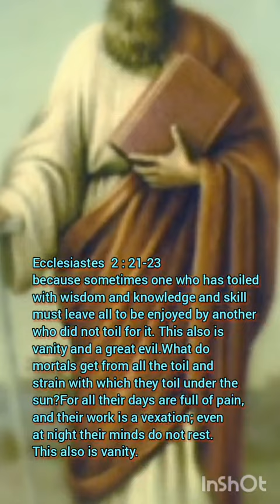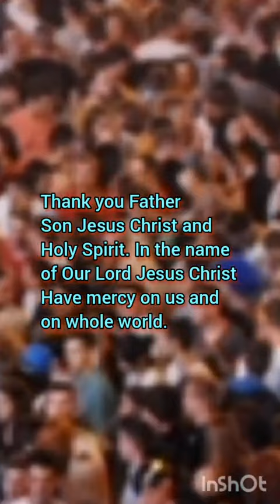Daily Bible verses on 31-7-2022 by aug. God bless you all with His abundant Love.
சபை உரையாளர் 2 : 21
21 ஏனெனில், ஞானத்தோடும் அறிவாற்றலோடும் திறமையோடும் ஒருவர் உழைக்கிறார்: உழைத்துச் சேர்த்த சொத்தை அதற்காக உழைக்காதவருக்கு விட்டுச் செல்கிறார். அவரது உழைப்பும் வீணே.
21 because sometimes one who has toiled with wisdom and knowledge and skill must leave all to be enjoyed by another who did not toil for it. This also is vanity and a great evil.

சபை உரையாளர் 2 : 22
22 இது பெரிய அநீதி. உலகில் அவர் செய்த எல்லா முயற்சிக்காகவும் வகுத்த செயல் திட்டங்களுக்காகவும் அவருக்குக் கிடைக்கும் பயனென்ன?
22 What do mortals get from all the toil and strain with which they toil under the sun?

சபை உரையாளர் 2 : 23
23 வாழ்நாளெல்லாம் அவருக்குத் துன்பம்: வேலையில் தொந்தரவு: இரவிலும் அவரது மனத்திற்கு அமைதியில்லை. எல்லாம் வீணே.

23 For all their days are full of pain, and their work is a vexation; even at night their minds do not rest. This also is vanity.

திருப்பாடல்கள் 90 : 12
12 எங்கள் வாழ்நாள்களைக் கணிக்க எங்களுக்குக் கற்பியும்; அப்பொழுது ஞானமிகு உள்ளத்தைப் பெற்றிடுவோம்.
Psalm 90 : 12
12 So teach us to count our days that we may gain a wise heart.
திருப்பாடல்கள் 90 : 13
13 ஆண்டவரே, திரும்பி வாரும்; எத்துணைக் காலம் இந்நிலை? உம் ஊழியருக்கு இரக்கம் காட்டும்.
திருப்பாடல்கள் 90 : 13
13 Turn, O LORD! How long? Have compassion on your servants!
திருப்பாடல்கள் 90 : 14
14 காலைதோறும் உமது பேரன்பால் எங்களுக்கு நிறைவளியும்; அப்பொழுது வாழ்நாளெல்லாம் நாங்கள் களிகூர்ந்து மகிழ்வோம்.
திருப்பாடல்கள் 90 : 14
14 Satisfy us in the morning with your steadfast love, so that we may rejoice and be glad all our days.

திருப்பாடல்கள் 90 : 17
17 எம் கடவுளாம் தலைவரின் இன்னருள் எம்மீது தங்குவதாக! நாங்கள் செய்பவற்றில் எங்களுக்கு வெற்றி தாரும்! ஆம், நாங்கள் செய்பவற்றில் வெற்றியருளும்!
திருப்பாடல்கள் 90 : 17
17 Let the favor of the Lord our God be upon us, and prosper for us the work of our hands-- O prosper the work of our hands!
லூக்கா 12 : 15
15 பின்பு அவர் அவர்களை நோக்கி, ' எவ்வகைப் பேராசைக்கும் இடங்கொடாதவாறு எச்சரிக்கையாயிருங்கள். மிகுதியான உடைமைகளைக் கொண்டிருப்பதால் ஒருவருக்கு வாழ்வு வந்துவிடாது ' என்றார்.
15 And he said to them, "Take care! Be on your guard against all kinds of greed; for one's life does not consist in the abundance of possessions."

16 அவர்களுக்கு அவர் ஓர் உவமையைச் சொன்னார்: ' செல்வனாயிருந்த ஒருவனுடைய நிலம் நன்றாய் விளைந்தது.
16 Then he told them a parable: "The land of a rich man produced abundantly.
லூக்கா 12 : 18
18 ' ஒன்று செய்வேன்; என் களஞ்சியங்களை இடித்து இன்னும் பெரிதாகக் கட்டுவேன்; அங்கு என் தானியத்தையும் பொருள்களையும் சேர்த்து வைப்பேன் ' .
18 Then he said, 'I will do this: I will pull down my barns and build larger ones, and there I will store all my grain and my goods.

19 பின்பு, ' என் நெஞ்சமே, உனக்குப் பல்லாண்டுகளுக்கு வேண்டிய பல வகைப் பொருள்கள் வைக்கப்பட்டுள்ளன; நீ ஓய்வெடு; உண்டு குடித்து, மகிழ்ச்சியில் திளைத்திடு ' எனச் சொல்வேன் ' என்று தனக்குள் கூறிக்கொண்டான்.
19 And I will say to my soul, Soul, you have ample goods laid up for many years; relax, eat, drink, be merry.'

20 ஆனால் கடவுள் அவனிடம், ' அறிவிலியே, இன்றிரவே உன் உயிர் உன்னைவிட்டுப் பிரிந்துவிடும். அப்பொழுது நீ சேர்த்து வைத்தவை யாருடையவையாகும்? ' என்று கேட்டார்.
20 But God said to him, 'You fool! This very night your life is being demanded of you. And the things you have prepared, whose will they be?'

21 கடவுள் முன்னிலையில் செல்வம் இல்லாதவராய்த் தமக்காகவே செல்வம் சேர்ப்பவர் இத்தகையோரே. '
21 So it is with those who store up treasures for themselves but are not rich toward God."